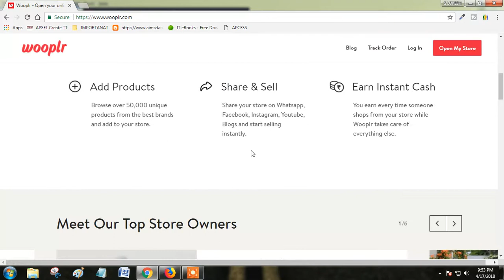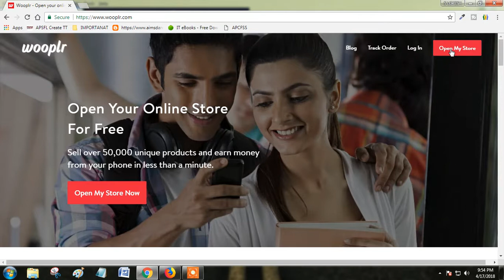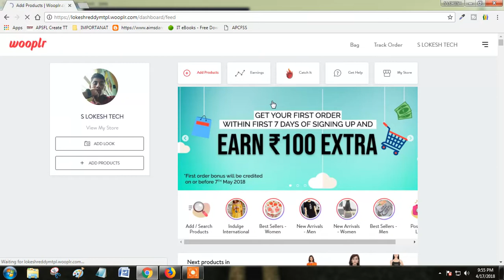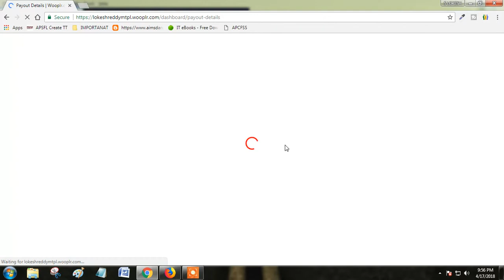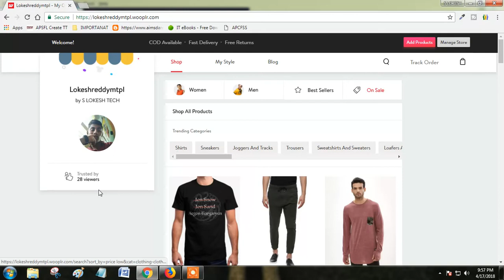Earn Money 100% Wooplr - Open your online store for free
Open your online store for free

Sell over 50000 unique products and earn money from your phone in under 30 seconds.
Login
Login & Start Earning. Welcome back, ! In just a minute, be ready ...

Collections
Wanderlust. This is for the girls who follow their heart, and find ...
Discounted products on display : All the featured products are ...

Live like a CEO
Live Like A CEO. “ Always dreamt of flying business-class or ...
Signup to Become An Influencer
Get your own fashion store​. ​One minute sign up to build ...

Wooplr App
download-on-play-store download-on-app-store. We will text you ...

A free & easy way to start an online store, Wooplr today empowers 80,000+ store owners to earn on average Rs. 30,000 a month. In just a minute, be ready to go live with 50,000+ products that can be added to the store and sold to friends, family or followers. Wooplr takes care of all the hard work - finding products and ...
फ्री में खोलें अपना ऑनलाइन स्टोर | Wooplr ... - YouTube
Video for wooplr
▶ 6:36
Jan 25, 2018 - Uploaded by रोजगार के अवसर
Start your store on Wooplr | Join wooplr wooplr par store banana ...
Wooplr (@wooplr) • Instagram photos and videos
45.4k Followers, 526 Following, 470 Posts - See Instagram photos and videos from Wooplr (@wooplr)
mystore wooplr | LinkedIn
Learn about working at mystore wooplr. Join LinkedIn today for free. See who you know at mystore wooplr, leverage your professional network, and get hired.

How Wooplr changed strategy to break even and look international

Mar 8, 2018 - As an 'influencer commerce' platform, Wooplr today empowers more than 2,00000 influencers to earn money by enabling them to start their online stores.
Searches related to wooplr

wooplr app

wooplr shopping

wooplr office

wooplr wikipedia

wooplr reviews

wooplr news

wooplr login
 1
2

3

4

5

6

7

8

9

10

Next
Image
See photos
Map of Wooplr
map expand icon